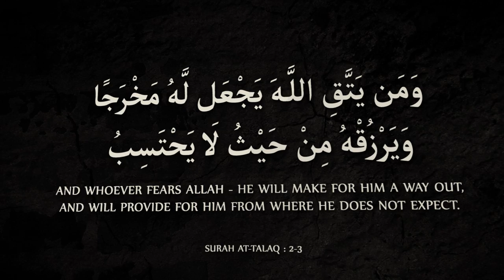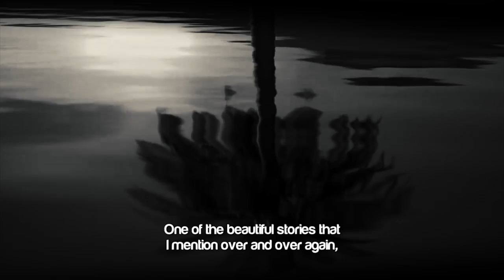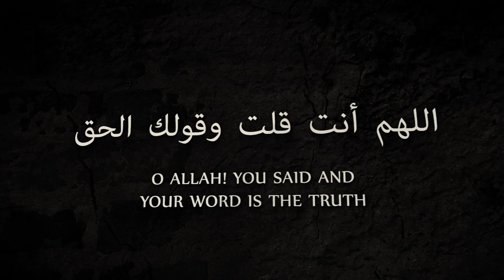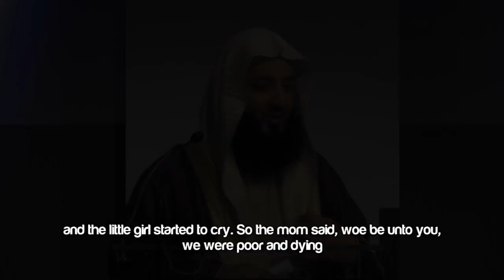[EMOTIONAL STORY] This Girls Iman Brought The Ruler To Her Door!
Her Taqwa Brought The Governor To Her Door! ᴴᴰ ┇ Emotional Story ┇ by Ustadh Wahaj Tarin ┇ TDR Production ┇

Speaker: Sheikh Ustadh Wahaj Tarin